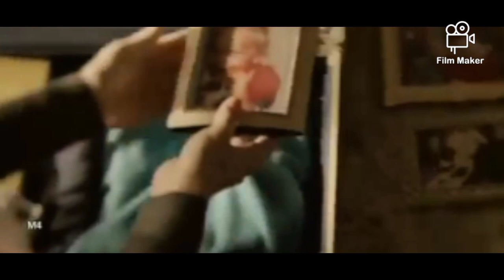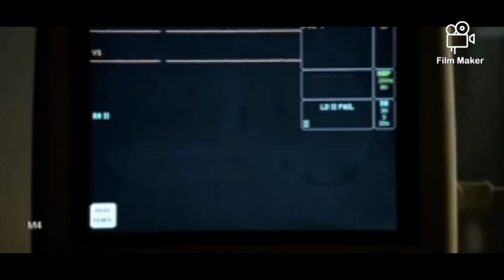Sherriff Liz Forbes 💕